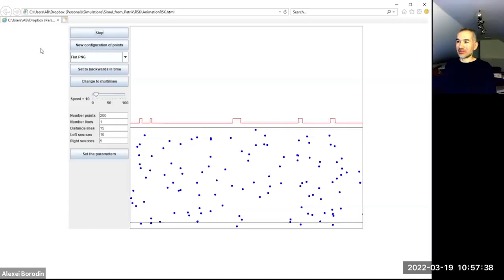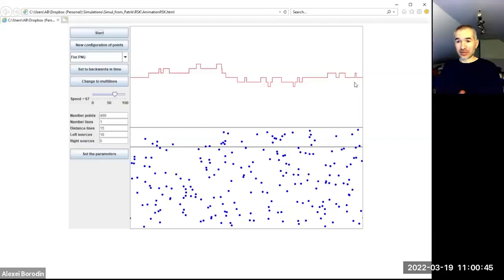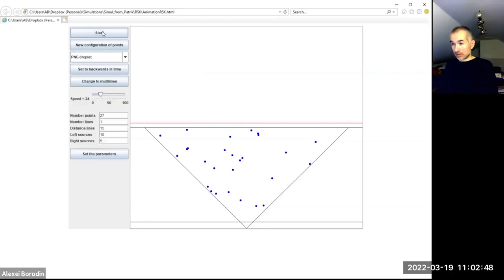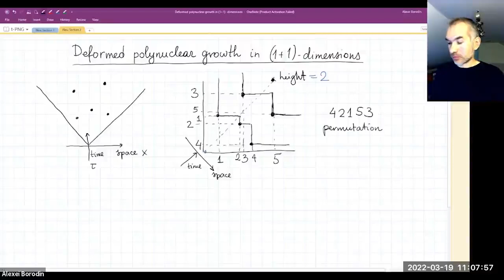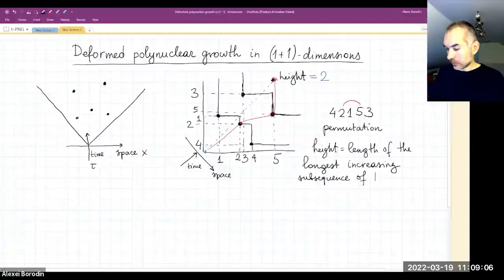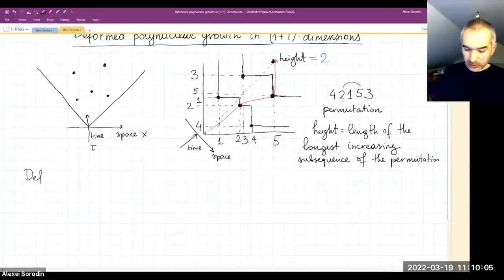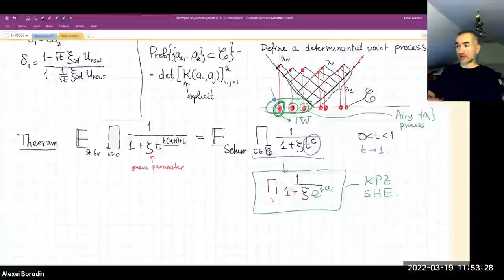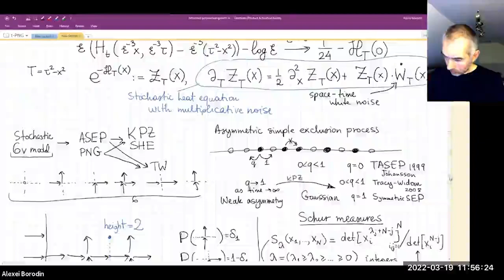IMS Medallion Lecture: "Deformed Polynuclear Growth in (1+1) Dimensions" Alexei Borodin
IMS Medallion Lecture:
"Deformed Polynuclear Growth in (1+1) Dimensions"
Alexei Borodin
March 19, 2022
Seminar on Stochastic Processes